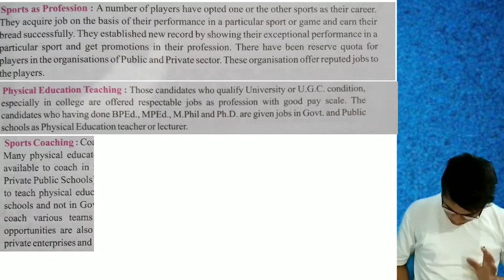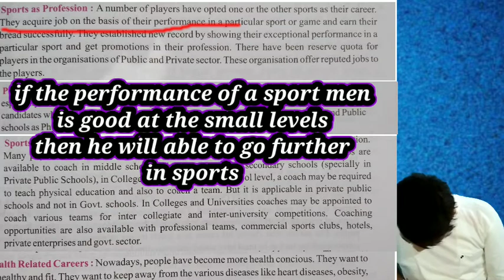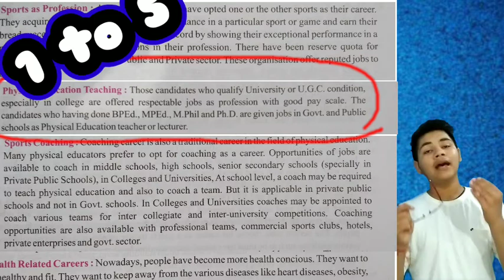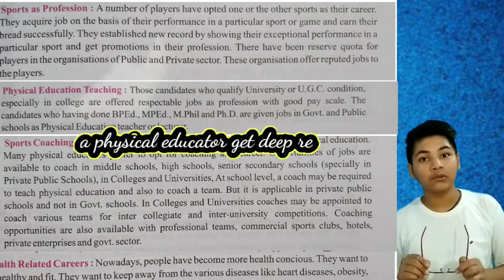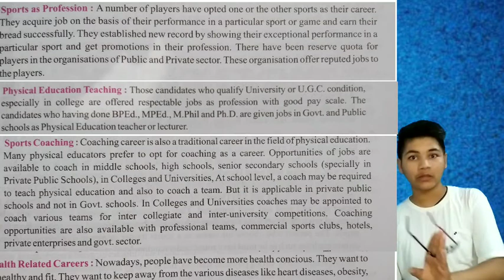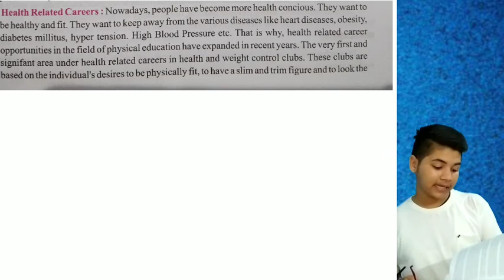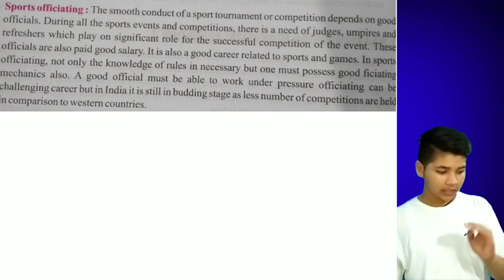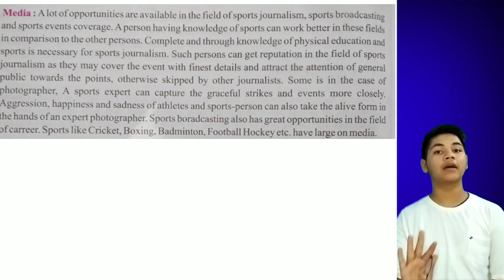Best ever explaination of ch1 changing trends and career in physical education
Hey guys hope you like the video  here is the explaination of ch1 changing trends and career in physical education hope you like the video and don't forget to like and suscribe and also share it

 Here is the link of part 1 of video